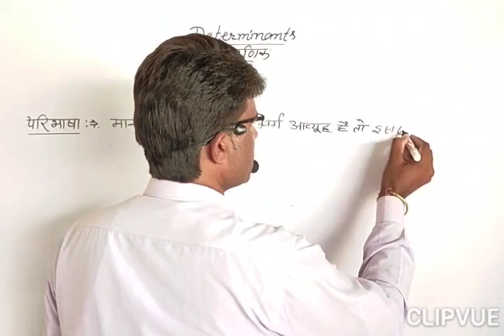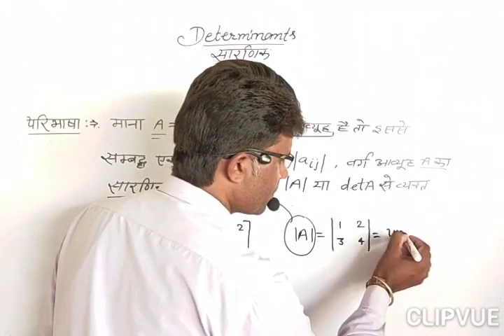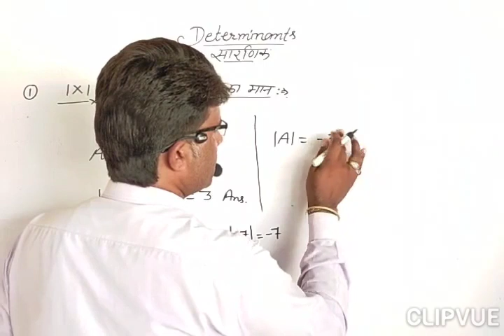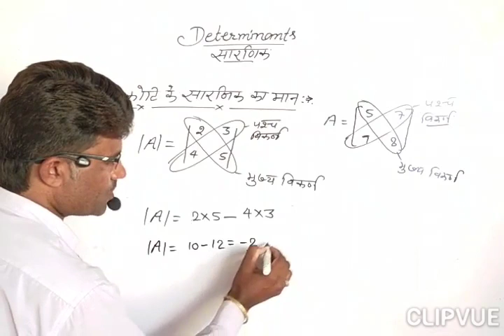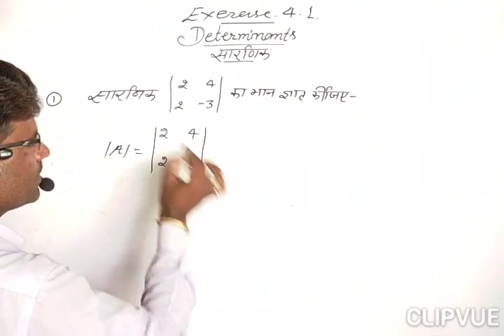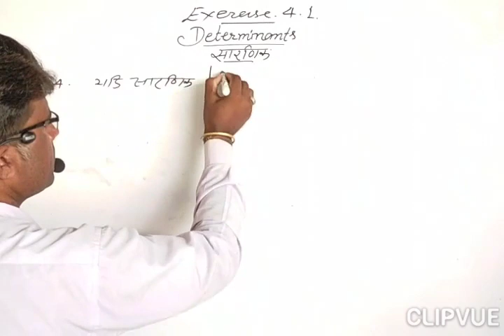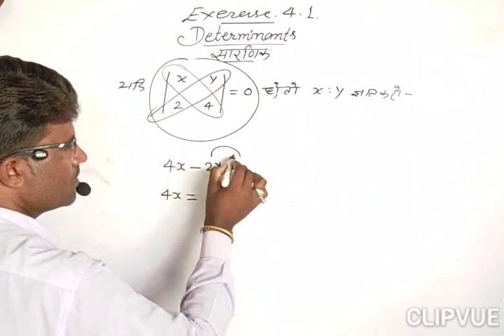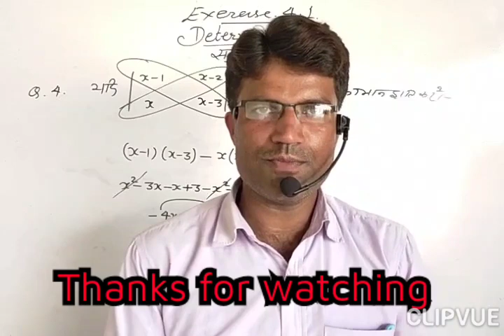Class 12 th,Determinants(सारणिक)part -1, Exercise -4.1, calculate the value of Determinants, मजेदार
Hii
M Rajesh Rawat aap sbhi ka sawaght krta hu
Es video me aap determinants ka man kaise nikalte h sikhenge mja lijiye